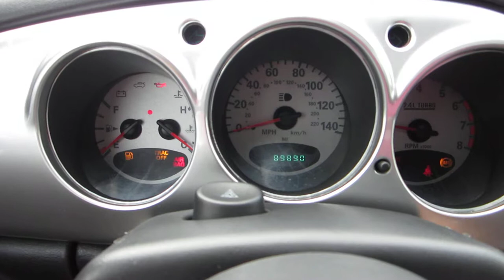** FUTURE COLLECTIBLE !! ** 2005 CHRYSLER PT CRUISER 2.4L GT TURBO !! ** FOR SALE !!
** CLEAN CARFAX / TITLE / NO ACCIDENTS !! ** NO CHECK ENGINE OR SERVICE ENGINE LIGHTS ON !! ** COLD AC- WARM HEAT !! ** GOOD TIRE TREAD / BRAKES !! ** HEATED LEATHER SEATS / POWER SUNROOF !! ** GOOD CLUTCH !! ** RUNS AND DRIVES GREAT !!
FOR SALE !!
PICS AND VIDEO PROVIDED BY CERTIFIED SALESMAN
JAY BROWN